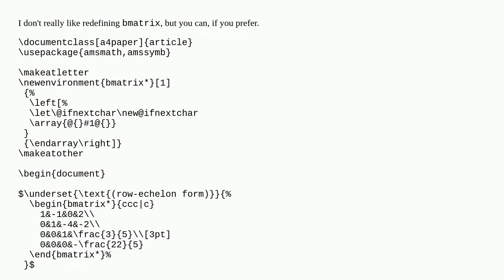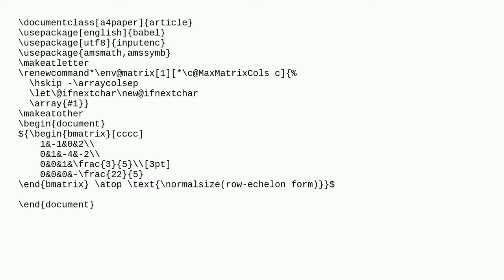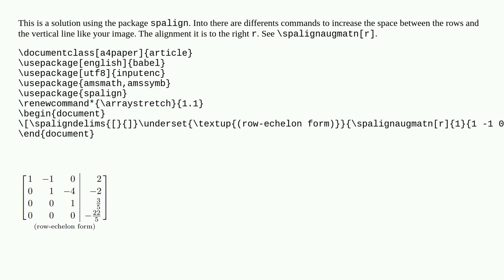Add a note line below the matrix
A special thanks goes out to the community